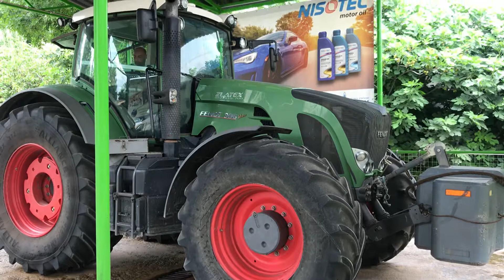14 July 2019